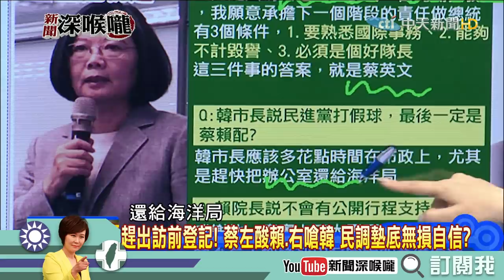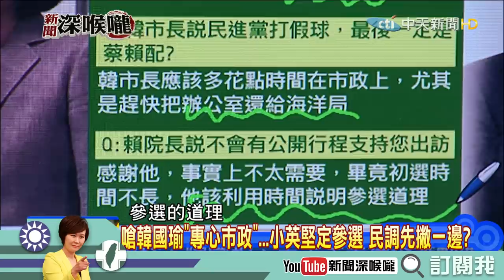《新聞深喉嚨》精彩片段 左打賴右打韓？ 做總統「三條件」小英自詡合適！？